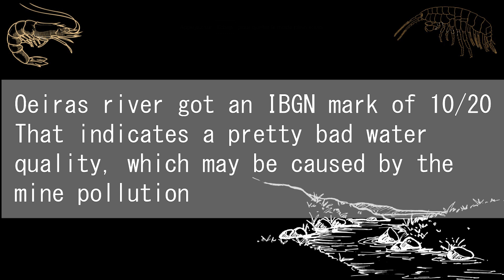3 - IBGN : water quality in rivers.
Are the rivers around Mértola healthy ? How is the macro-invertebrates diversity ? Come with us in the water and see for yourself !